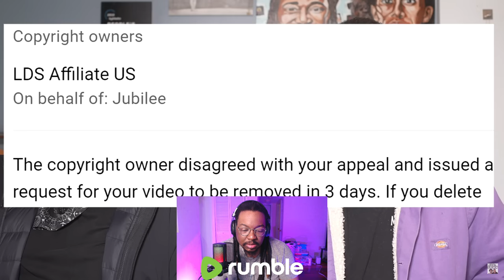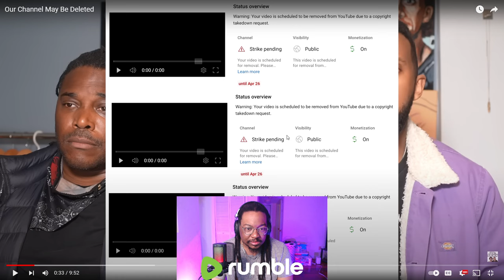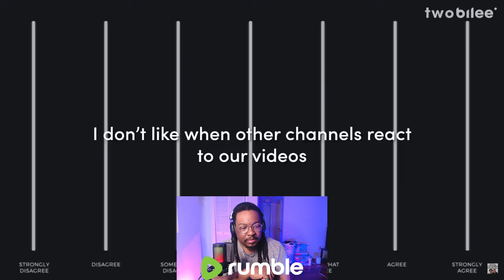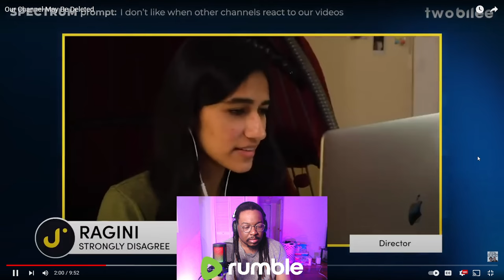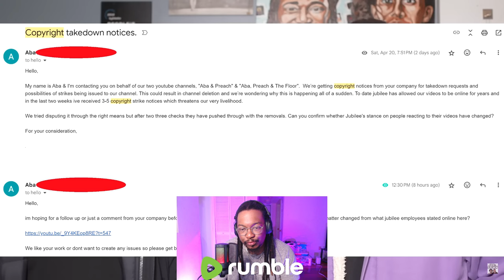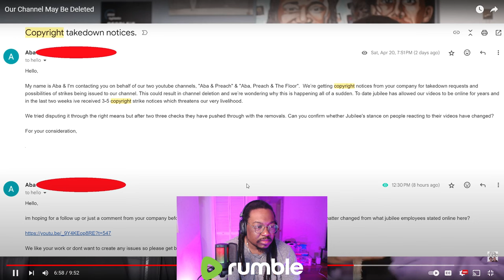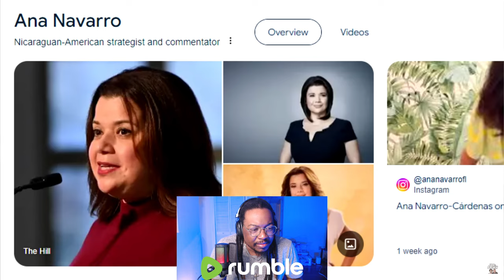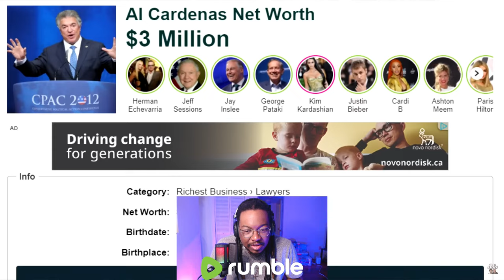[Reaction] Aba N Preach Deleted!? + The View is on some BS | BobTheLynx